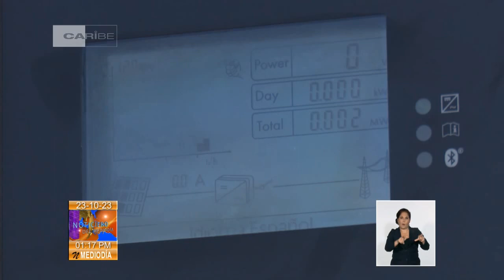Implementa BioCen de Cuba cambio matriz energética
El Centro Nacional de Biopreparados (Biocen), empresa de alta tecnología, adquiere potencia solar fotovoltaica para obtener producciones, en armonía con el medio ambiente y el propósito de cambiar la matriz energética en Cuba.